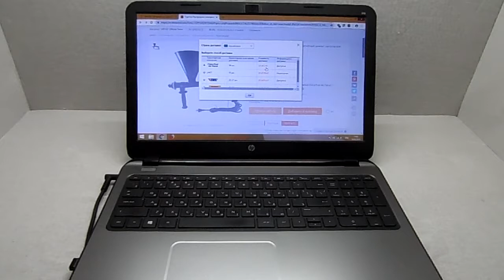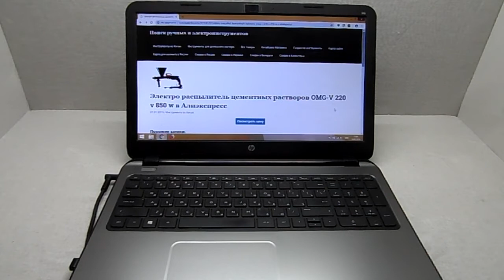Электро распылитель цементных растворов OMG V 220 v 850 w в Алиэкспресс